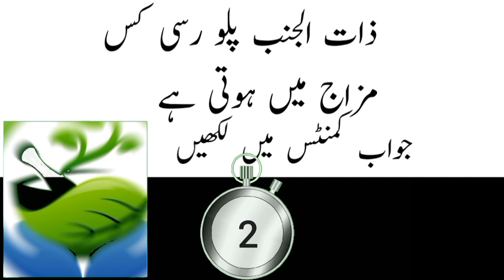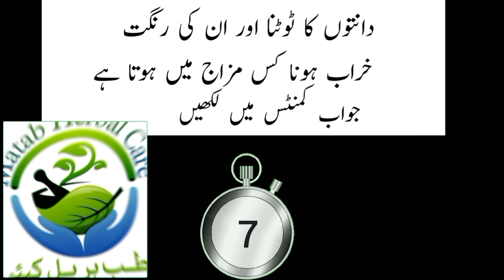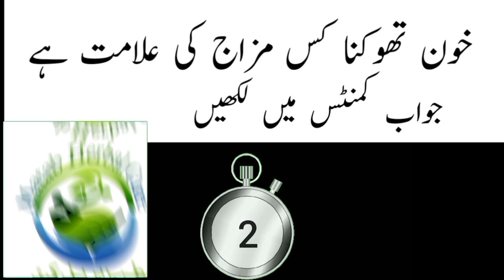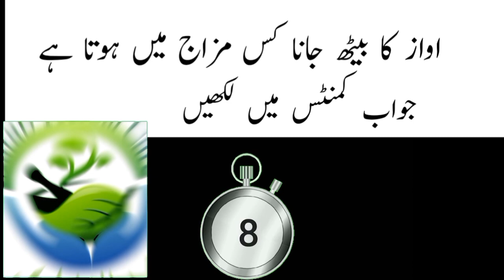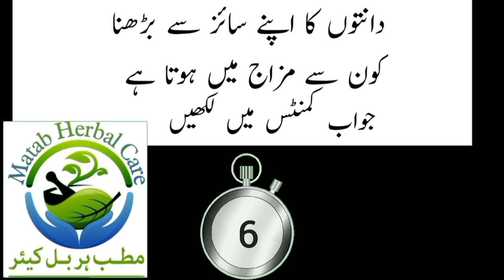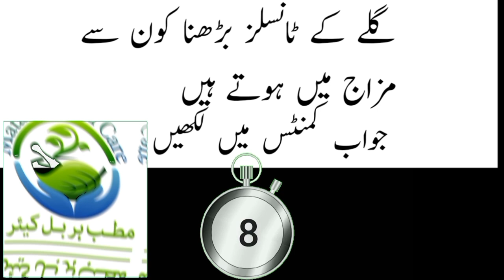mizaj ki pehchan - tibb e sabir - qanoon mufrad aza tv - dr mateen sumdani part 5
Join us for the fifth installment of the insightful series, "Mizaj Ki Pehchan," hosted by the renowned expert in Tibb e Sabir, Dr. Mateen Sumdani. In this episode, we delve deeper into the principles of Qanoon Mufrad as they relate to identifying one's Mizaj (temperament) and understanding its impact on overall health. Don't miss this valuable session, where Dr. Mateen Sumdani shares invaluable knowledge and practical insights.
Qanoon Mufrad Aza Sekhain
Human Anatomy in Urdu
Urdu Anatomy Lessons
Learn Human Body Parts in Urdu
Urdu Anatomy Tutorial
Understanding Human Body Parts in Urdu
Human Body Terminology in Urdu
Urdu Anatomy Education
Basic Anatomy in Urdu
Exploring Human Anatomy in Urdu
Suggested Video Links??: